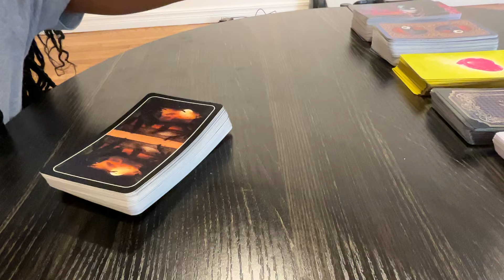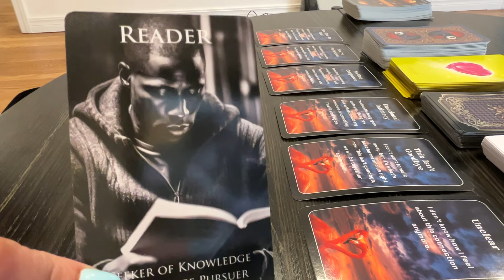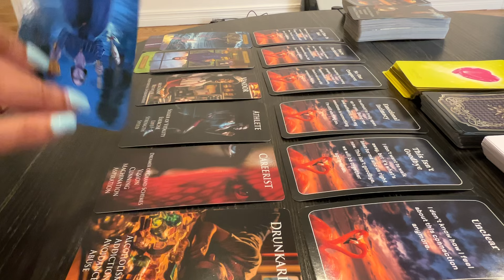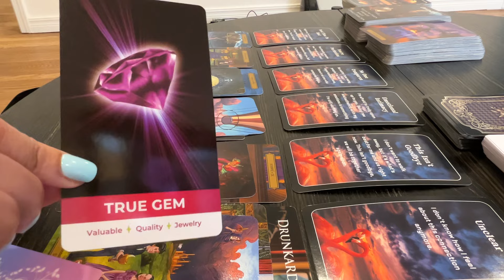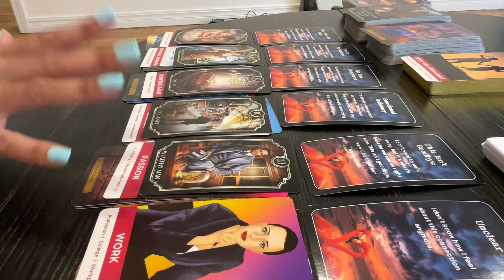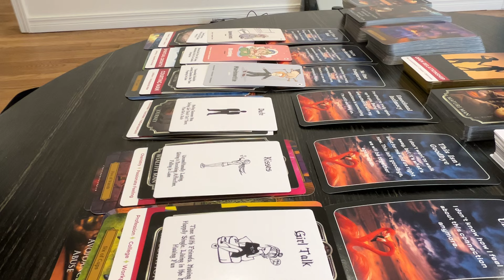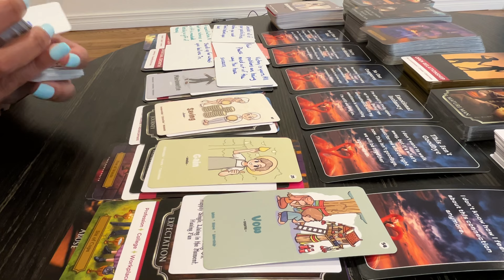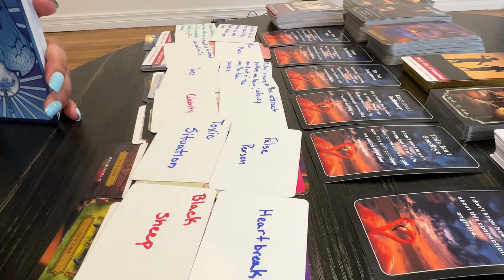VIRGO:THIS READER IS UNDER ATTACK & EXPERIENCING SUPERNATURAL DISTURBANCES.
I hope you enjoy the content, and that you are inspired by my readings and my authenticity. The Universe has blessed me with many Gifts 🎁. The Universe uses me for this channel how it sees fit. My goal is to give readings that feed the soul and nourishes the minds of others.

Fun facts about me:
I am a strong believer in God
♍️Virgo sun/Aquarius Moon♒️
Pescatarian Diet
and the Bible
I am Healer, a Intuitive, a Messenger, and a Card Reader.

I am available for personal readings. These readings are zoom readings. I will send you a link five minutes before your appointment so please have the Zoom app downloaded. Thank you.